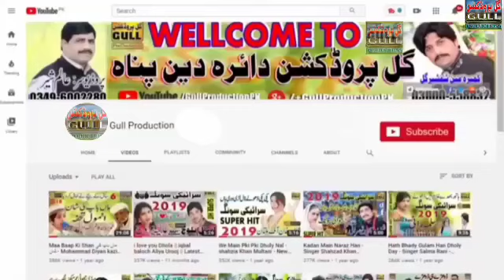Aa Gai Ae Jhang Vichon Javed Magsi Vol 1007 Old Saraiki Dohray mahiye Song Gull Production Official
جاوید مگسی کے مکمل والیم سننے کے لیے ہمارے چینل کا وزٹ کریں